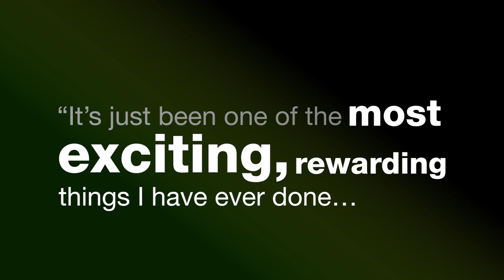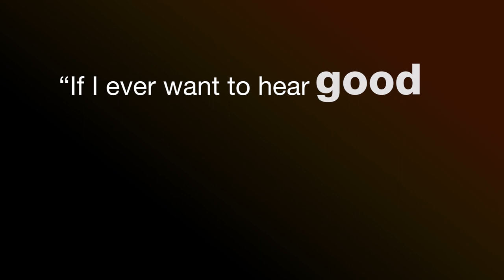Celebrating 30 Years of Walton Arts Center